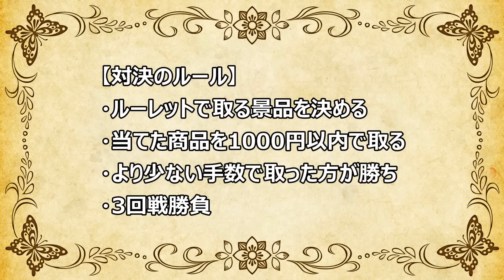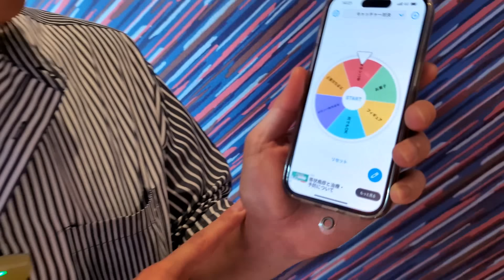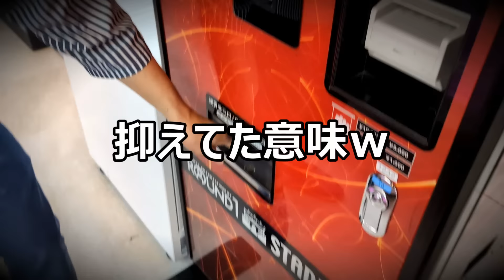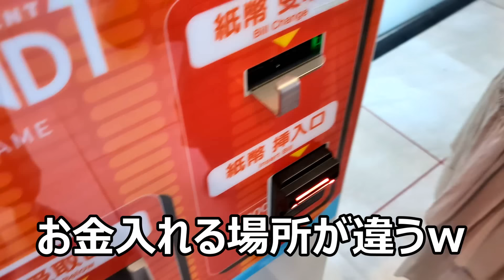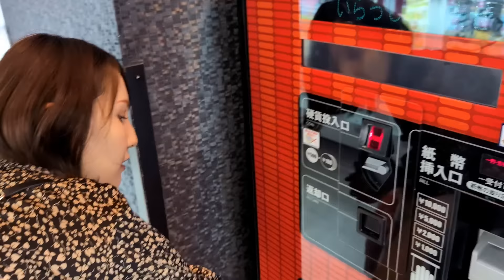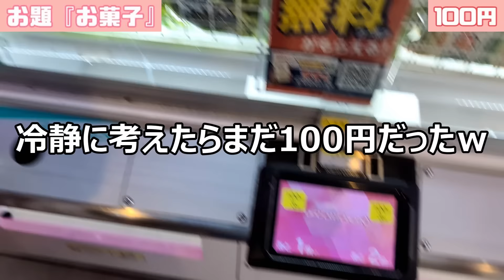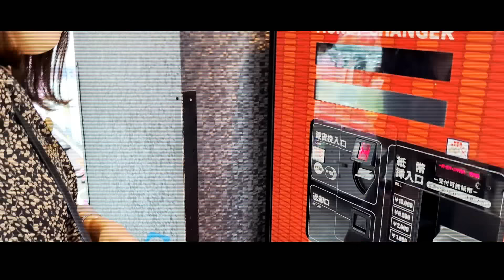【夏休み特別企画】クレーンゲーム対決2024夏【アピロスらじおコラボ回】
夏だ‼コラボだ‼クレーンゲーム祭り‼

途中でBGMなどが大きくなる場合
一定音量がオンになっている可能性があります。
設定からオフにしてください。